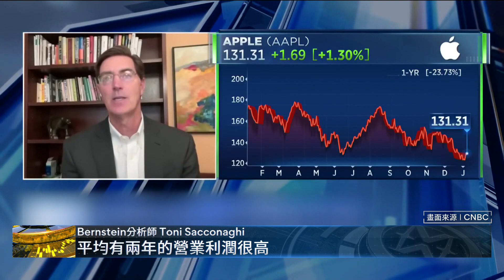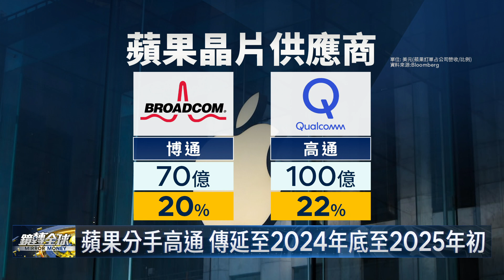iPhone傳改用自家通訊晶片 2025年要甩開博通 最快今年底與高通分手｜鏡轉全球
蘋果提高自家晶片比重，把利潤留給自己賺，彭博報導傳出，iPhone也將改用自家通訊晶片，預計2025年要甩開博通，最快今年底也將與高通分手。